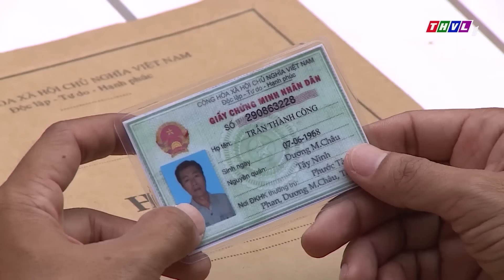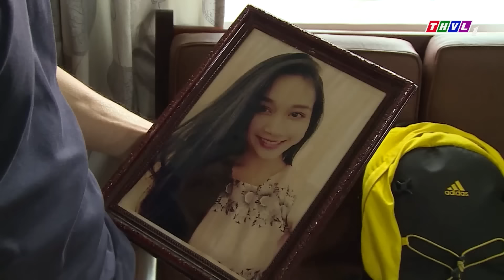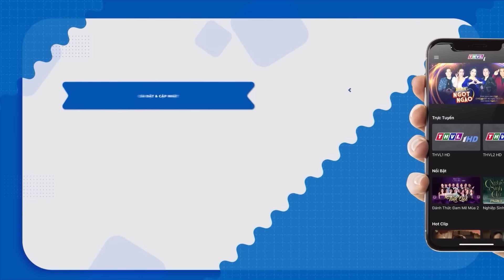NGHI PHẠM cho lời khai giả khiến HÌNH SỰ đi vào lối điều tra cụt | PHIM HÌNH SỰ VIỆT NAM HAY 2023